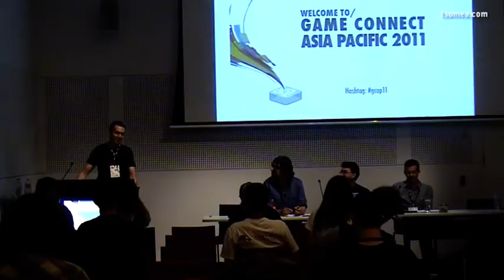Game Connect 2011: The Assessment Panel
Morgan Jaffit - Defiant Development,  Paul Callaghan,  Chris Wright - Surprise Attack,

Submissions to any funding agency go through a process of assessment and evaluation that involves those administering the funds and outside experts who bring a range of experiences and lenses through which to view the applications.

This panel brings together assessors who have worked for state and federal agencies, including Film Victoria, Screen Australia, and Industry and Investment NSW to share what they look for in an application, what works and doesn't work, and how to make your submission stand out.

MORGAN JAFFIT
Morgan is a game developer with over a decades experience in Australia and North America.  He's worked for Irrational Games, Relic Entertainment and Pandemic Studios before co-founding Defiant Development in 2010.  Defiant are current hard at work on Warco (a game about journalism in warzones) and Quick Quest (an action RPG for mobiles and tablets).

PAUL CALLAGHAN
Paul is a freelance writer and independent game developer who has worked in the games industry since 1998 as a programmer, designer, writer, and teacher for companies as diverse as Atari, Infinite Interactive, AIE, 2K Marin, Chocolate Liberation front, the ABC, and The Project Factory. An active member of the development and education community, Paul has presented on topics including writing for games, play, what education can learn from game development, and the fundamentals of game design at the National Screenwriters' Conference, GCAP, VITTA, TEDxMelbourne, the Emerging Writers' Festival, the State Library of Victoria, Screen Australia, ACMI, CAE, and RMIT.  Paul is the director of the Freeplay Independent Games Festival and currently sits on the board of the Game Developers Association of Australia and the advisory panel for if:Book Australia.  His writing on games, play, and storytelling has appeared online at if:Book Australia, Kill Your Darlings, ibrary, The Edge, and The Australia Council for the Arts, and in print in the Emerging Writers' Festival Reader, Newswrite, Storyline, and Meanjin.

Chris Wright is a veteran of video games marketing with more than 100 campaigns executed under his care for publishers including THQ, Microsoft, Sega, Capcom, Disney Interactive Studios and many more. He was the Marketing Director for THQ's Australian studios (Blue Tongue Entertainment and THQ Studio Australia) when they were closed in August 2011 and recently launched Surprise Attack, a marketing agency focused on helping independent developers promote their games.  Chris has been a member of Film Victoria's Digital Media Assessment Panel since 2009. The panel assesses applications in respect of Film Victoria's Digital Media funding programs, providing recommendations to the Board for final approval.